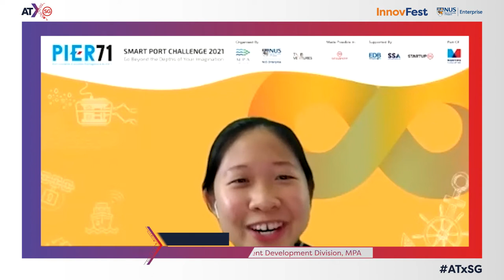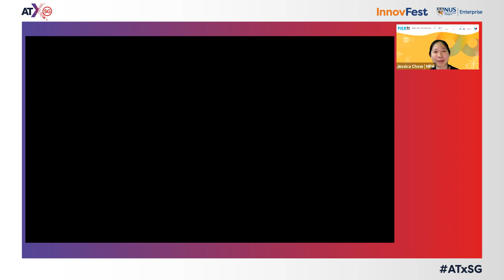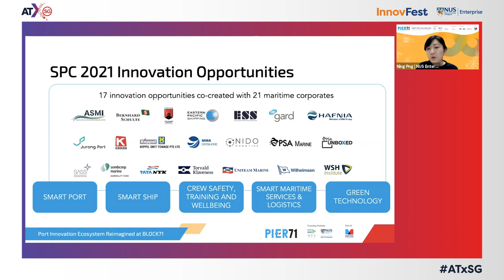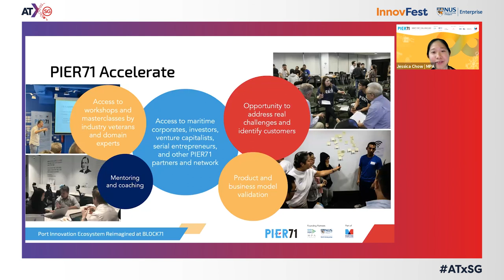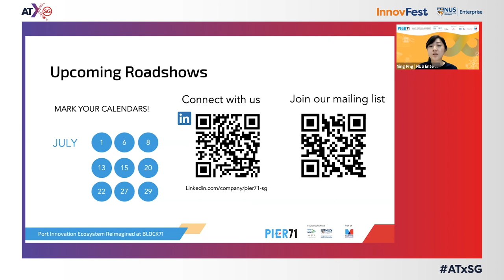A Drop in the Ocean: How a Maritime Innovation Ecosystem Creates a Ripple for Start-ups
From InnovFest 2021:
It’s often said that the success of a start-up depends on the strength of its product-market fit, ability to scale, and team competence. What role does the ecosystem have in supporting this? What environment makes it ripe for start-ups to grow?

As the maritime sector increasingly ventures into innovative solutions from the start-up world, our experts weigh in on what aspects of the ecosystem would be most important for growth, and how we can nurture that.